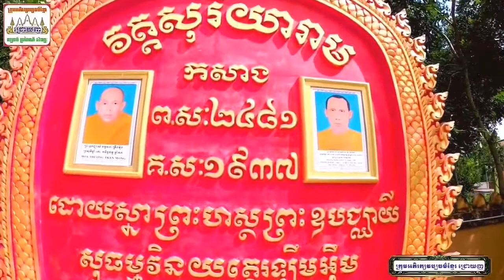វត្តសូរិយារាម ខេត្តពលលាវ - Wat Soryaram Vĩnh Lợi - Bạc Liêu Khmer culture. Nhạc khmer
វត្តសូរិយារាម 💞💞💞
 ខេត្តពលលាវ
Wath Soryaram
Vĩnh Lợi - Bạc Liêu
  Thank you so much for taking the time to enjoy your channel music.